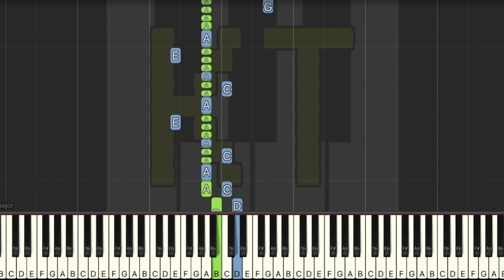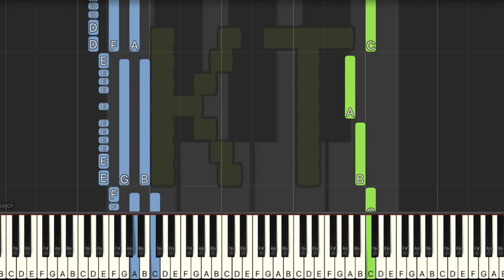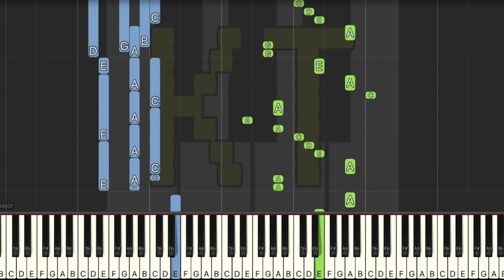Not A Slacker Anymore [Undertale Last Breath - Phase 1] - Insane Mode [Piano Tutorial] (Synthesia)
🎹  Let’s Connect! 🎹

Original themes from Undertale by Toby Fox.

This tutorial is based on an arrangement by universemvc. Check them out on MuseScore!! :D

Thumbnail art by Katsplosion109 on Deviantart. Thanks for letting me use your art!! :D